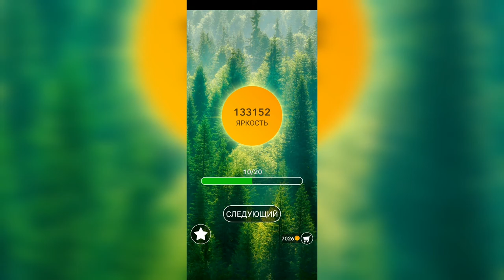Word / Слово Крест: Поиск русского кроссворда / Уровень 2980